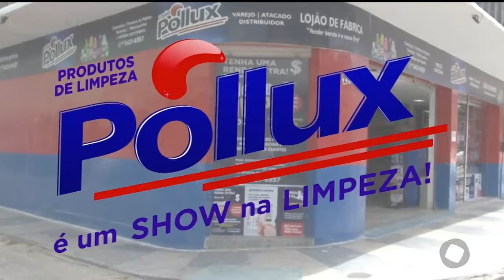O Povo na TV- Pollux - 19-12-2020